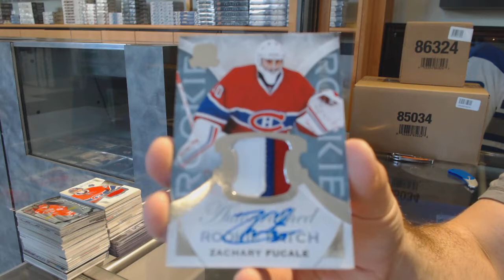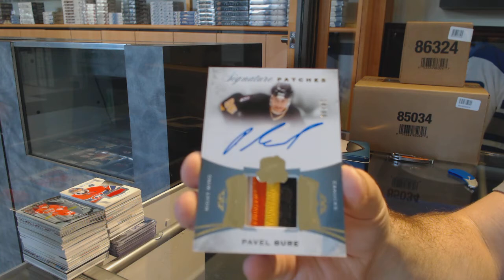15-16 Upper Deck The Cup Hockey Box Break - C&C 7557